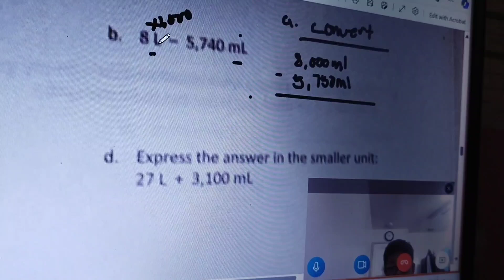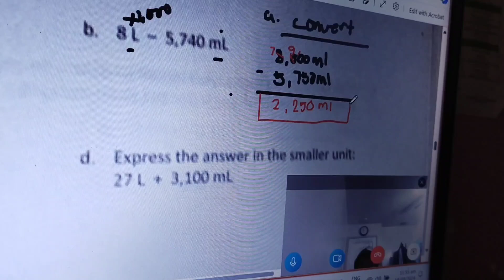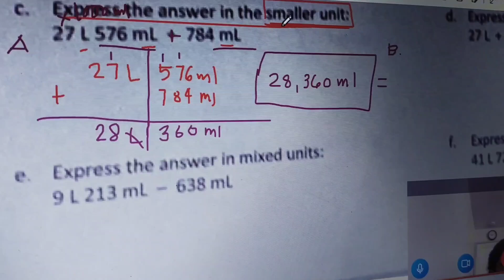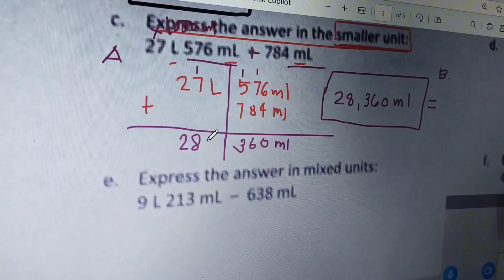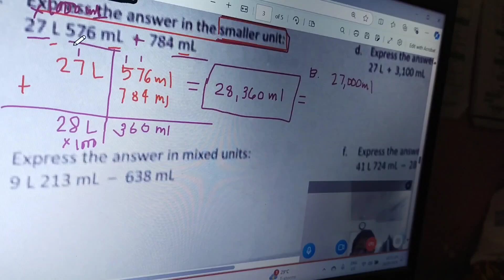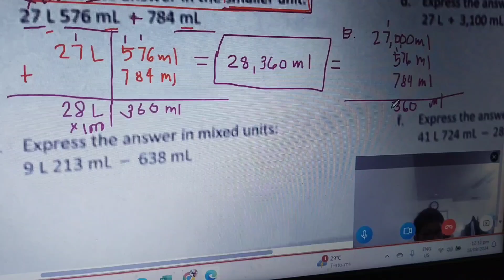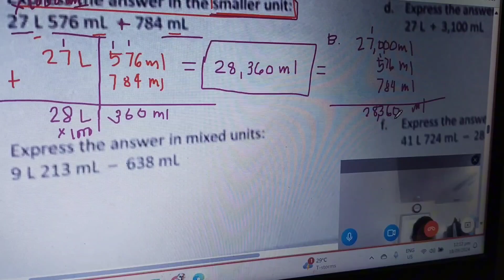Teacher Momma : Addition / Subtraction / conversion